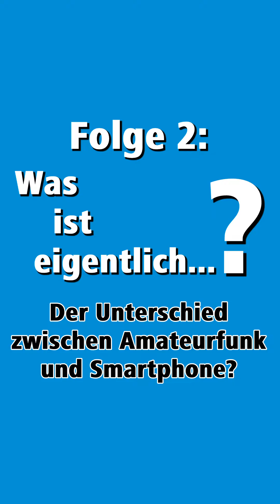Folge 2: Unterschied Amateurfunk vs. Smartphone? / Amateur radio vs. Smartphone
Was ist der Unterschied zwischen Amateurfunk und dem Smartphone?

👇 Unsere neue Videoreihe „Was ist eigentlich …?“👏
Hier wird in 3 Minuten erklärt, was man im Amateurfunk technisch machen kann, was so in der Form mit einem Smartphone nicht möglich ist.
Lasst gerne ein Abo da, es kommen noch viele weitere Folgen!

👇 Our new video series 👏
Episode 2: What is actually the difference between amateur radio and smartphone?

Here is explained in 3 minutes what you can do technically in amateur radio, which is not possible in this form with a smartphone.